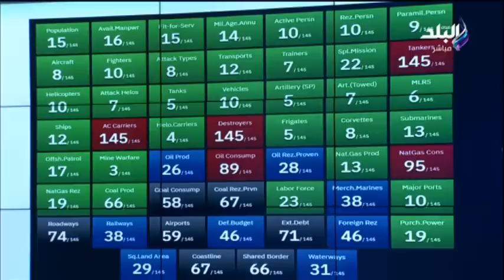لحظة وصول 3 طائرات مصرية إلي مطار دمشق لإغاثة الشعب السوري الشقيق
جزء من حلقة اليوم 7 فبراير  2023 من برنامج على مسئوليتي مع الإعلامي أحمد موسى وفيها  لقاء مع اللواء سمير فرج يكشف سر تطور الصين تكنولوجيا بعد واقعة المنطاد، وحديث عن قاعدة محمد نجيب العسكرية الأكبر في الشرق الأوسط وليس لها مثيل  في المنطقة و يروي موقف لا يصدق عن بداية امتلاك مصر للدبابة الأمريكية ( M1A1)
أيضا لرئيس السيسي يعزي نظيره السوري بشار الأسد في ضحايا الزلزال، ومشاهد اللقطات الأولى لوصول المساعدات المصرية الطبية لتركيا، أيضا لقاء مع الناقد علاء عزت يتحدث عن مشوار الأهلي في كأس العالم للأندية وكيف يواجه كولر القوة الهجومية لفريق ريال مدريد.